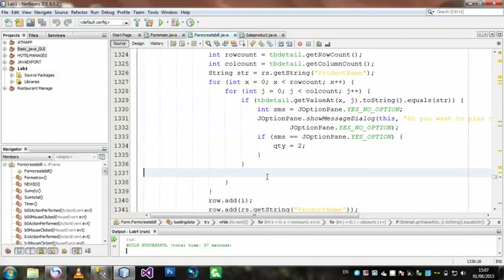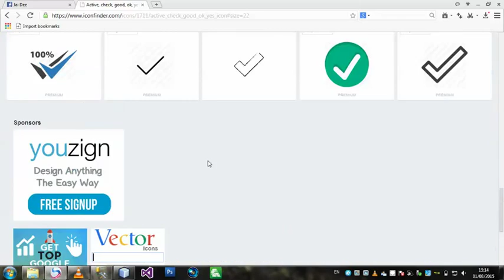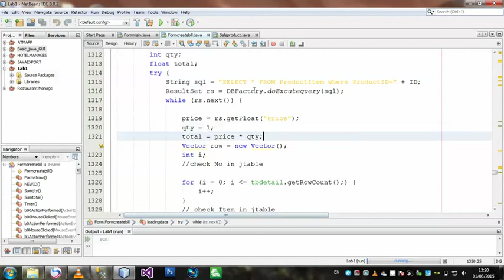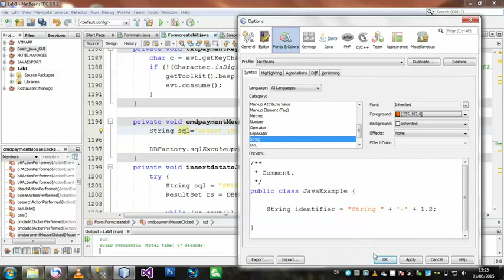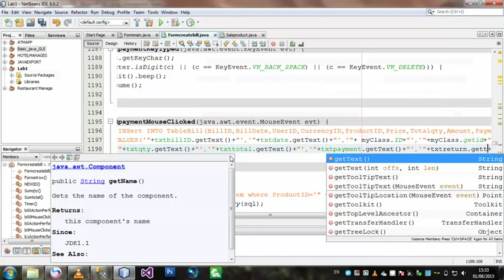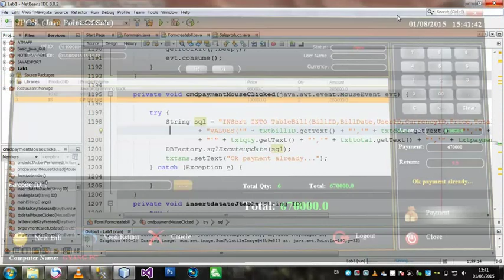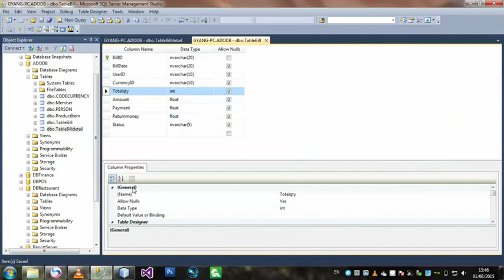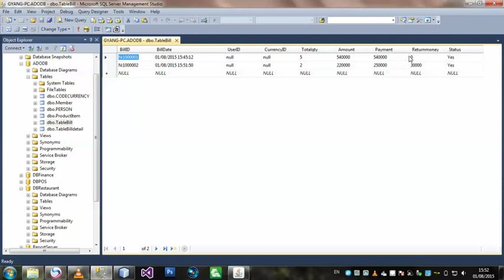Jai Dee Java programming (Work shop 1.7)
กานเขียนโปรแกรมพาสาจาวา บนตว NetBeans IDE 8.0.2